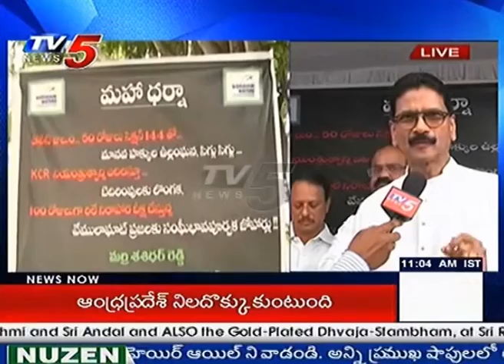Marri Shashidhar Reddy Face To Face Over Maha Dharna | Mallanna Sagar Project|Telugu News |TV5 News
Marri Shashidhar Reddy Face To Face Over Maha Dharna Against Mallanna Sagar Project Affected Farmers. Watch The Video To Know More.